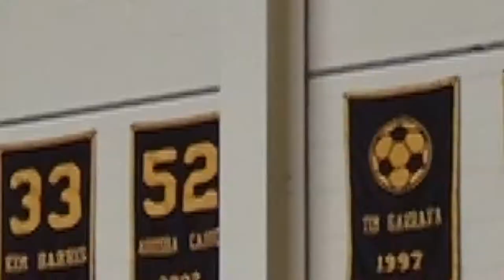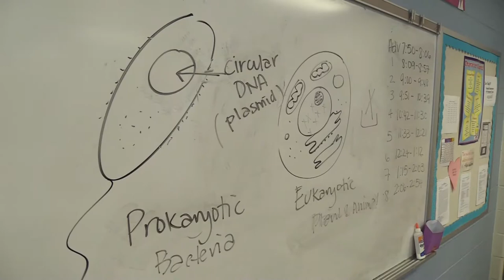George Washington Carver High School Film Trailer